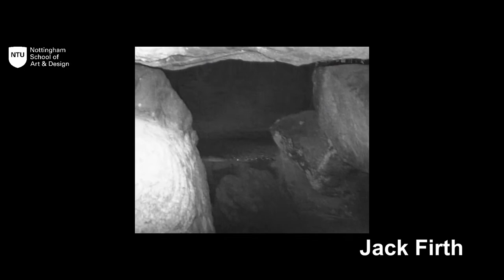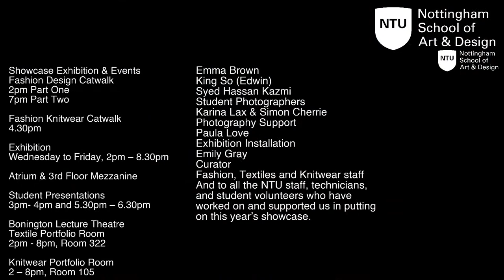NTU Fashion Catwalk FASHION DESIGN GROUP B - Thursday From 2pm 25 May 2023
As part of NTU's School of Art & Design Showcase, the Fashion Design Catwalk Show is live-streamed from Bonington Gallery Thursday 2pm 25 May 2023
With live music by Tom Harris, videography from Reece Straw, visuals from Matt Robinson, and live footage courtesy of Jim Brouwer.